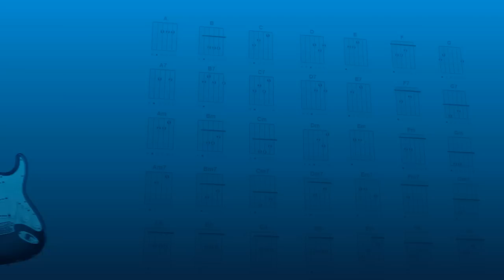Improvisação com as Pentatônicas Menores - CURSO DE GUITARRA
✅ CURSO COMPLETO DE GUITARRA E MAIS 40 CURSOS (ASSINATURA ÚNICA) (matrículas abertas!)

Vídeo Aula com o Prof. PERCY

🟢Playlists de Aulas de GUITARRA (Todos os MÓDULOS)